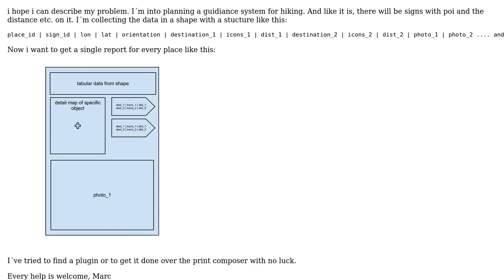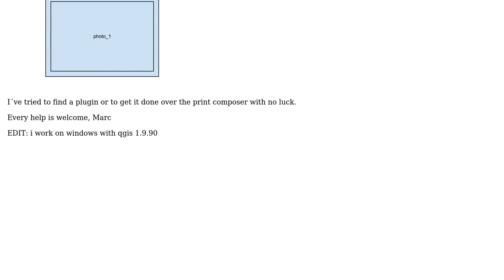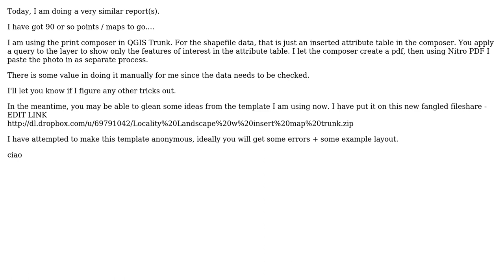GIS: How to generate reports from a Shapefile? (2 Solutions!!)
GIS: How to generate reports from a Shapefile?

With thanks & praise to God, and with thanks to the many people who have made this project possible! | Content (except music & images) licensed under CC BY-SA | Music | Images & others | With thanks to user Willy user Marc user dakcarto and the Stack Exchange Network Trademarks are property of their respective owners. You are responsible for your own actions.